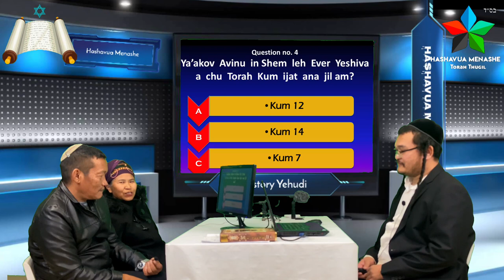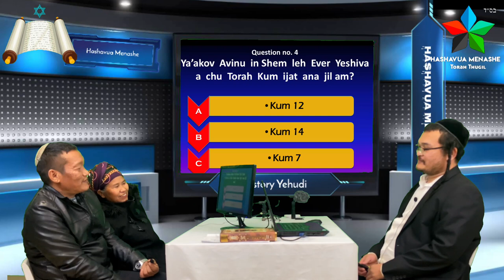Juda te khang Thusim - 2 / 10th Tevet History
Judaism Ihi leh Khang thusim het ding hi ateitei jong ahin chuleh ihung kuon doh na ijung ibaal ihetlou leh Ajung nei lou chun abah jong anei lou ding ahi.